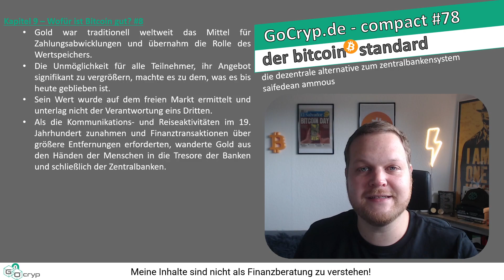GoCryp.de - compact #78 - Kapitel 9 -Wofür ist Bitcoin gut? #8 der bitcoin standard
In dieser compact Serie beschäftigen wir uns mit dem Buch "der bitcoin standard" von Saifedean Ammous.

Folge #78 ist das achte Video zu Kapitel 9 - Wofür ist Bitcoin gut?

▬▬▬ Timestamps ▬▬▬
0:00 - Intro & Vorwort
0:22 - Gold war weltweit das Mittel für Zahlungen
0:51 - der freie Markt
1:30 - mit Gold besicherte Papierbelege

▬▬▬ Links ▬▬▬
Amazon - der bitcoin standard

Ich möchte lediglich die Technologie und Vorteile dieser aufzeigen.